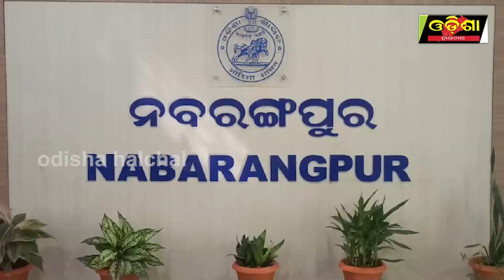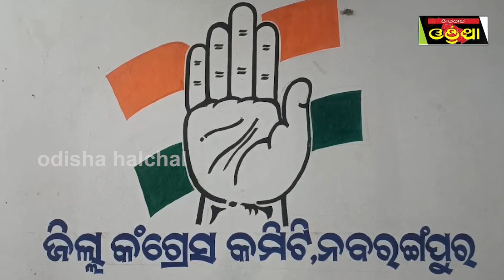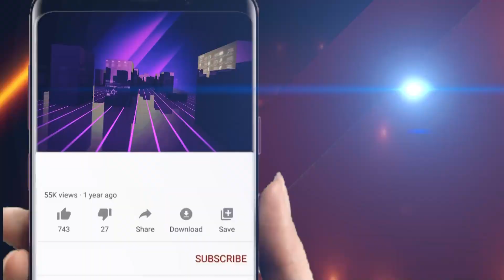ମୈଦାନ ପ୍ରସ୍ତୁତ ବିଗ୍ ଫାଇଟ ପାଇଁ ସିପାହୀ ପ୍ରସ୍ତୁତ ||Odisha Halchal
ମୈଦାନ ପ୍ରସ୍ତୁତ ବିଗ୍ ଫାଇଟ ପାଇଁ ସିପାହୀ ପ୍ରସ୍ତୁତ